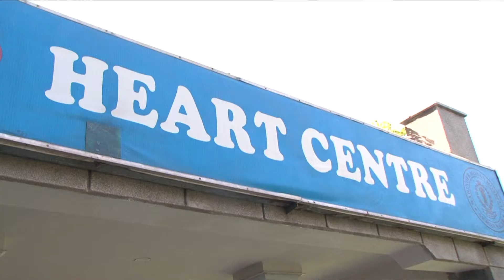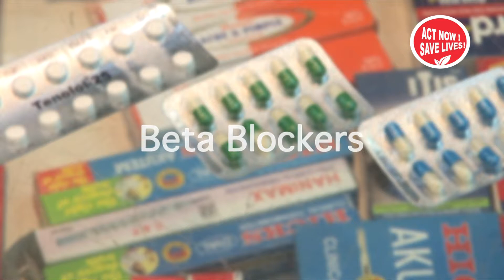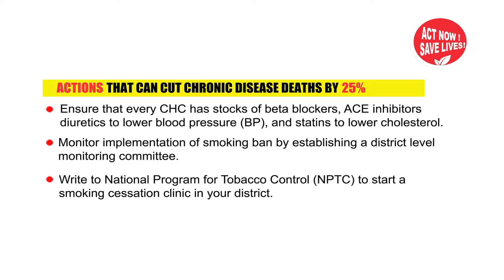Choosing Health Assamese Spot 5-Communicable Disease.mov